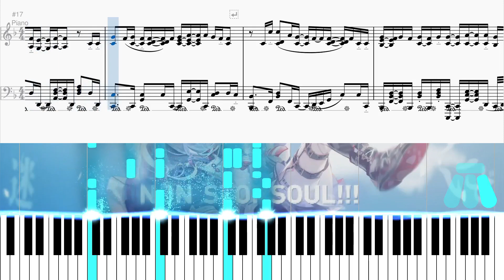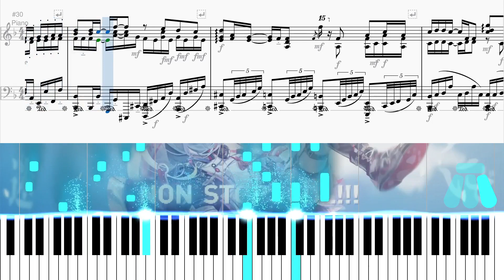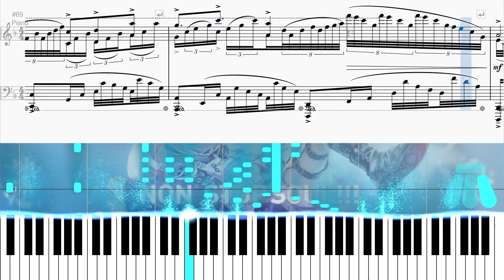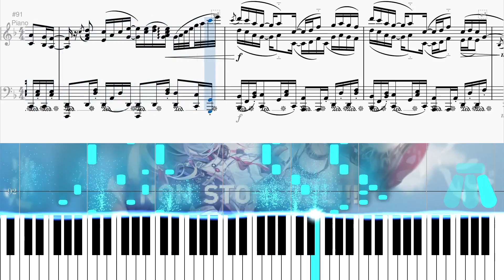【Rumi/懶貓子】NON STOP SOUL!!!-鋼琴改編/Piano Arrangement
這次採用了全新的方式製作影片，所以較晚出片。
原本是想使用Ember，但是發現需要付費，而且我的顯卡(NVIDIA P520)渲染不動，就放棄了。
我這次採用的是免費的Midi Visualizer，雖然渲染起來還是有點卡(開頭的部份)，但至少看上去影響不大。免費幫大忙了。

BTW，懶貓子這首原創曲的重複動機有點多，雖然好聽但是不會到像星姐的歌一樣驚豔。
Pre Intro：兩次
Intro：三次
副歌：三次